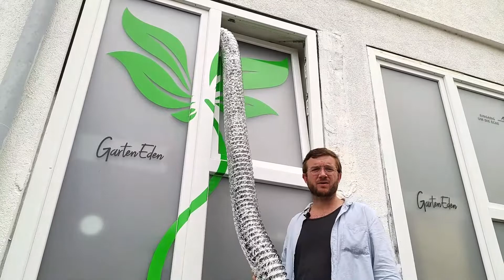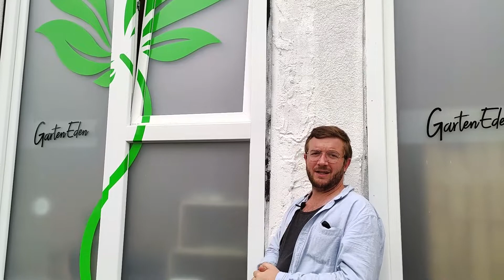Nie wieder Stress mit den Nachbarn? | Die Fensterklemme | Gegen die Montagslaune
In diesem Video erfahrt ihr wie ihr Ärger mit dem Nachbarn vermeiden könnt. Das Angebot in diesem Video gilt nur für Montag, den 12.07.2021.

Designed by macrovector / Freepic